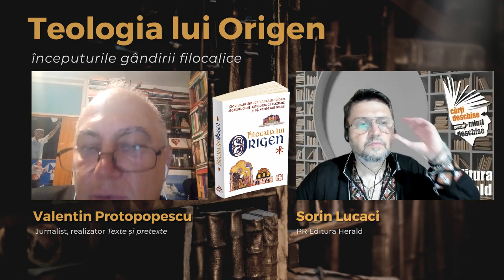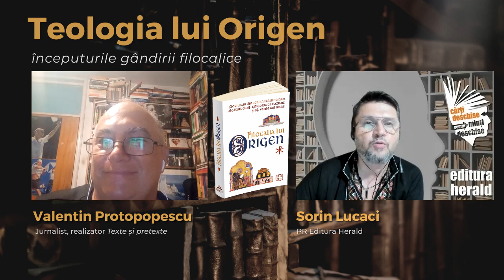Teologia lui Origen și începuturile gândirii filocalice - Valentin Protopopescu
Profunzimea și abundența ideilor lui Origen din Alexandria (184-253) au avut un impact puternic asupra tradiției creștine. Origen a ramas una dintre cele mai inﬂuente și mai controversate ﬁguri din istoria Bisericii, fiind privit ca ﬁind cea mai importantă personalitate a Bisericii creștine.

Am discutat pe larg despre conceptele, problemele ﬁlozoﬁce și premisele de la care pleacă teologia și gândirea lui Origen, alături de Valentin Protopopescu (jurnalist, realizator Radio România Cultural) și Sorin Lucaci (PR Editura Herald).

📖 „Filocalia lui Origen" , Sf. Grigorie De Nazianz, Sf. Vasile Cel Mare, colecția Spiritualitate creștină